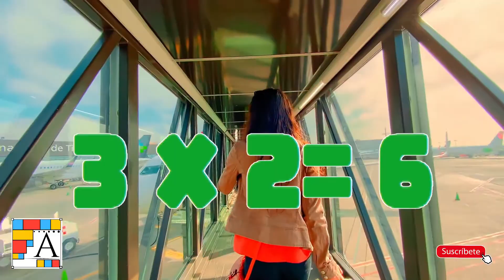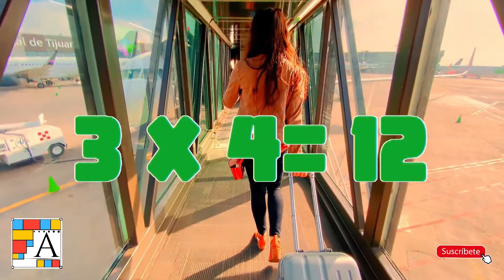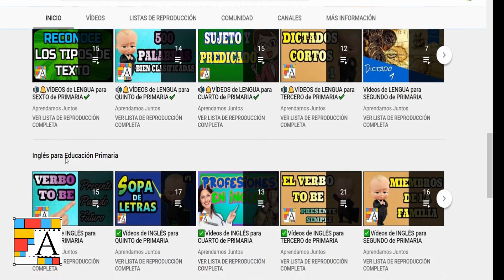👩‍✈️APRENDER las TABLAS de multiplicar EN 10 MINUTOS [AVIONES]🧑‍✈️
👋🏼Hola, bienvenid@ al canal. Este vídeo TE AYUDARÁ a aprender las tablas de multiplicar en 10 minutos. Todas las tablas de multiplicar del 1 al 10 en este vídeo. Aprenderás muy rápido las tablas y fácilmente. Las TABLAS DE MULTIPLICAR AVIONES

0:00 Inicio del vídeo
0:26 Tabla del 1
1:05 Tabla del 2
1:48 Tabla del 3
2:30 Tabla del 4
3:13 Tabla del 5
3:56 Tabla del 6
4:38 Tabla del 7
5:21 Tabla del 8
6:02 Tabla del 9
6:44 Tabla del 10
7:25 SUSCRÍBETE